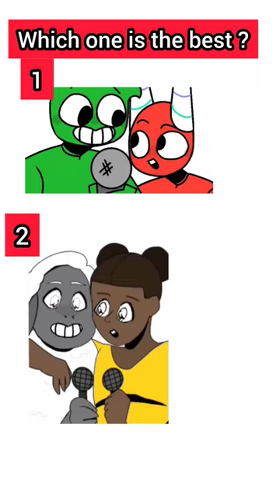Am' monster - ban ban x Jumbo Jush (no ship)!? Animation meme